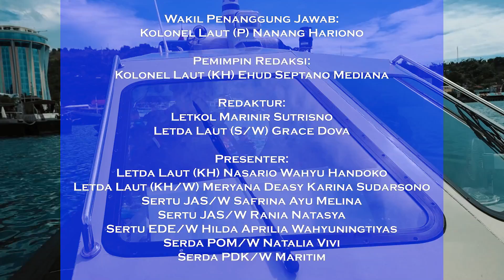Navy News - MELIHAT TAPAL BATAS LAUT PERBATASAN RI DAN PAPUA NUGINI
Follow & Mention Twitter kami:
Like & Follow Facebook:
tni_angkatan_laut ✅